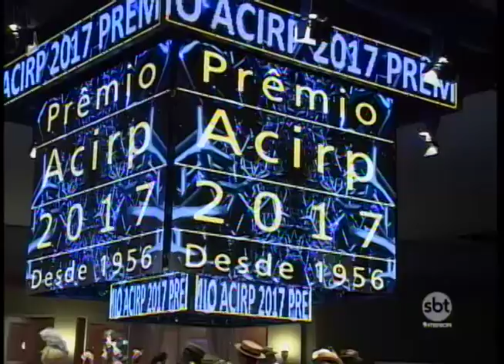Evento realizado em Cedral capacita prefeitos para os desafios da gestão pública